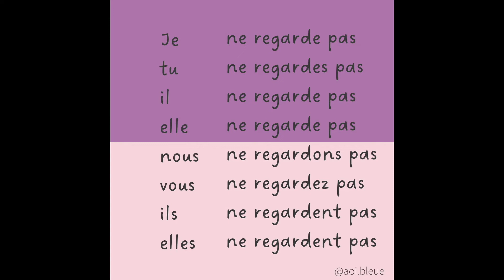【フランス語】動詞の活用 regarder 直説法現在の発音練習（否定形も）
【直説法現在】

regarder
🇯🇵見る

●第１群規則動詞（er動詞）
フランス語動詞regarderの活用
単数人称と３人称複数、すべて発音は同じ。

【ER動詞の語幹】
不定詞からerをのぞいたもの

Je -e
Tu -es
Il -e
Nous -ons
Vous -ez
Ils -ent

AOIのSNS
▶︎BOUTIQUE
オリジナル教材を販売中！